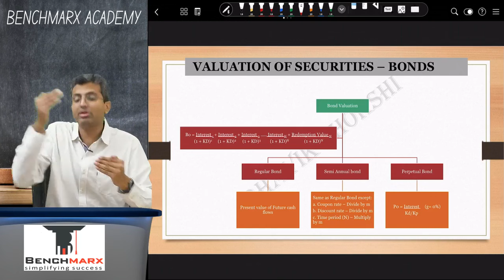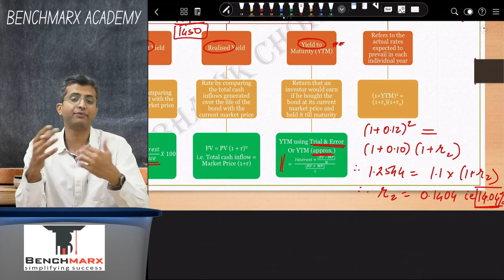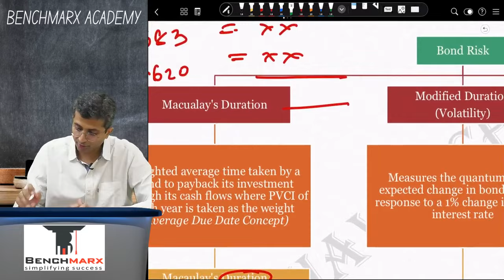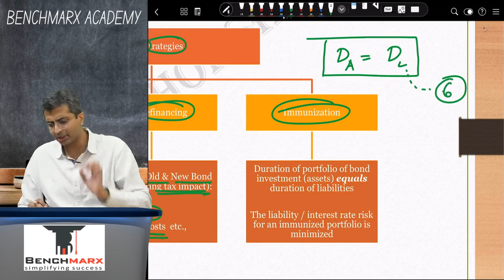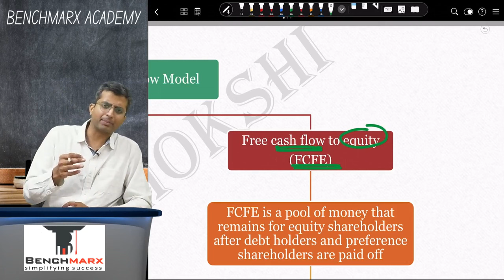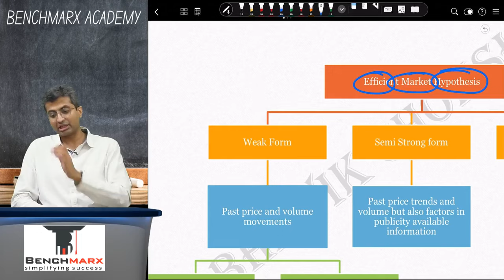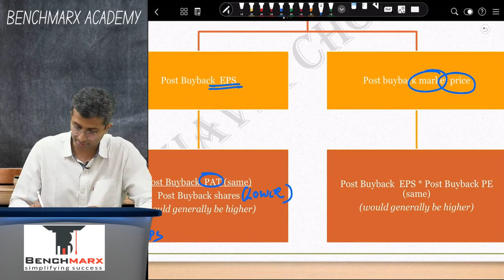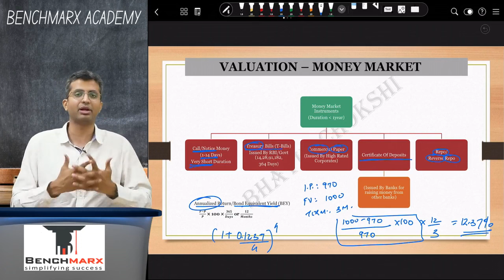VALUATION OF SECURITIES - Full Revision | CA FINAL REVISION LECTURE | FR & AFM BY BHAVIK CHOKSHI